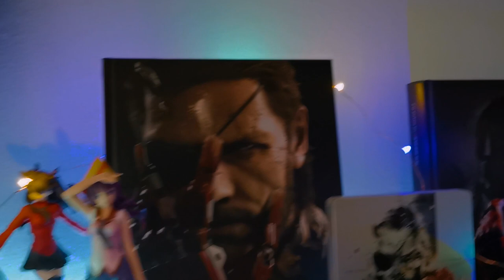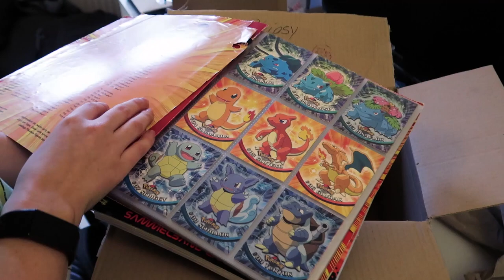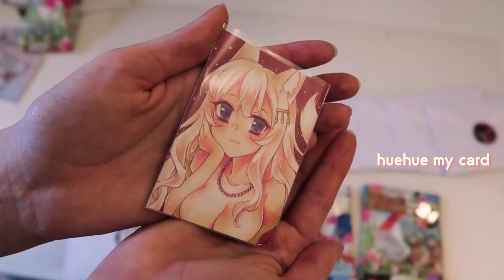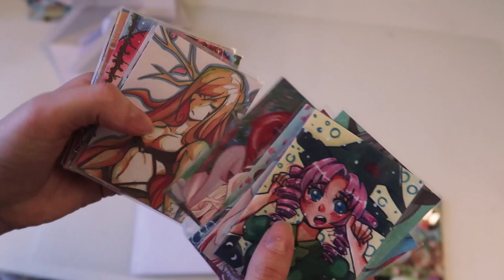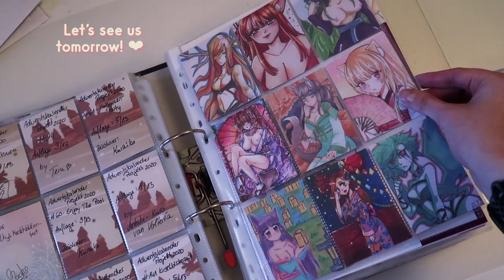VLOGMAS 19 🎁 I got an ARTIST TRADING CARD adventcalendar 😍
It's vlogmas day 19 💖 Max visited me and I got a huge package!

✦ Chapters:
0:00 Doodeling time
1:11 Time with Max
3:01 A huge package!
4:38 Let's open all cards

✦ Used/mentioned products:
Pls ask! ahh

Hello, I'm Chipsy! I'm a freelance manga illustrator, design student and youtuber.

    I'd love to hear from you!

✦ FILMSETTING:
Canon PowerShot G7 X Mark II
MVPower 2 x 50 x 70cm softbox set
Hama tripod
Rode smartLav + Lavalier Microphone
Auna MIC-900B USB microphone
Foxnovo microphone stand
LMTECH wind and pop-filter